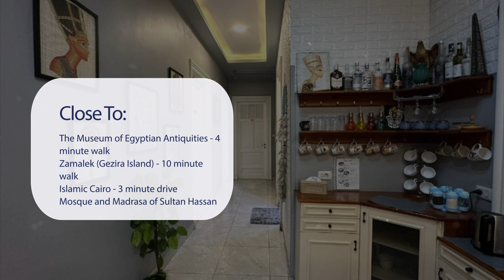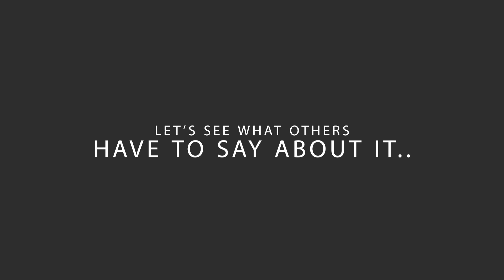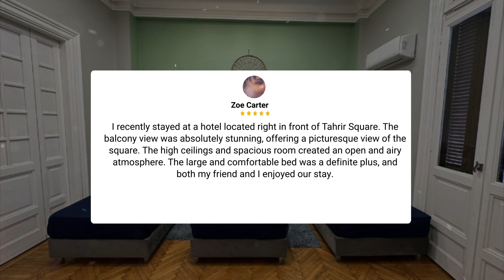Cairo Hub Hostel Review - Is This Hotel Worth It?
In this video, we reviewed the Cairo Hub Hostel based on its price, quality, value for money, and more. We also gave it ratings based on the travel type and more.

Additionally, we'll provide you with insights into the nearby attractions and activities that you can enjoy during your stay at Cairo Hub Hostel. Whether it's exploring the local culture, sightseeing, or shopping, we've got you covered.